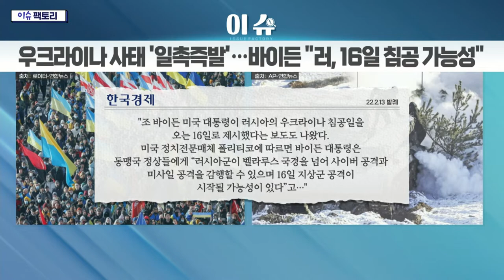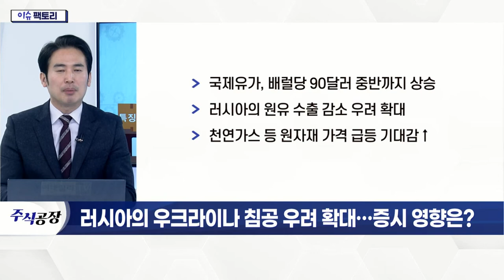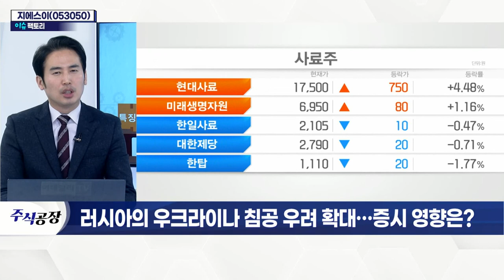지에스이(053050)... 우크라이 침공 우려에 급등_이슈 팩토리 (20220214)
# 러시아의 우크라이나 침공 우려 확대… 증시 영향은?
- 美 정부, 러시아의 우크라이나 침공 가능성 강조
- 미국 비롯 주요국들, 자국민에 우크라이나 철수 권고
- 美 증시 급락 마감… 지정학적 리스크 고조
- 국제유가, 배럴당 90달러 중반까지 상승
- 러시아의 원유 수출 감소 우려 확대
- 천연가스 등 원자재 가격 급등 기대감↑

- 도시가스 공급사업 주력 업체
- 경남 진주·함양·거창·하동·합천 등에 공급
- 천연가스, 'K-택소노미'로 분류